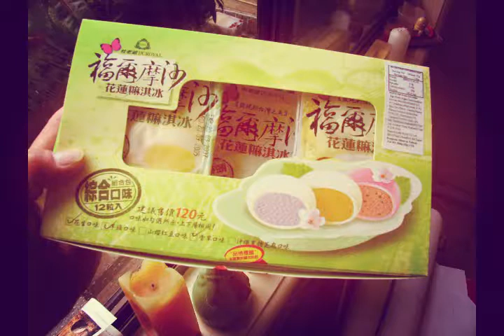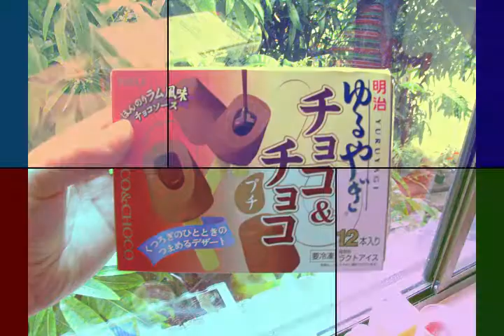ロウカザリガニゆめの夢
これは、
いわゆる、
半分、夢。
半分の半分、現実。
その残りは量子で、５次元で、
未だ不明の領域です。

の更に深層バージョンです。

【か史】
キノウからBOKUのことを
IRO色ゆってるヒトと
(ﾉд-｡)あぅ。。ことになり
SAAASAA
それから
DOUSHIヨウ化と
思ってみて
思って見た？ものの！？
そのまま僕と
イロイロ
離すことことに（話す？）
なっていた
蹴れど
其のまま
老化（廊下！）に立った
ままで
狼火（廊下！！）に立った
ままで
蝋化（廊下！！！！！！！）にたった
ままで
あーあ
校庭の
裏にあった
どぶ川で
つった
ZARIGANI///